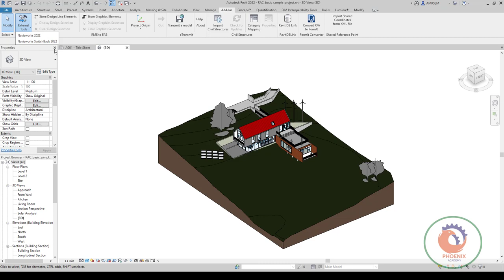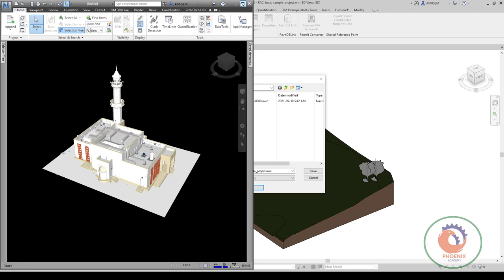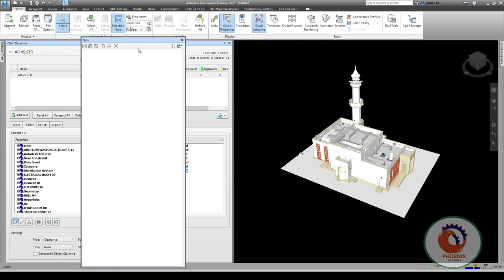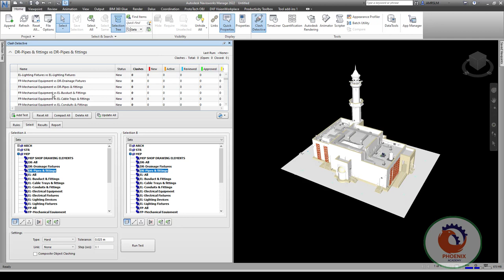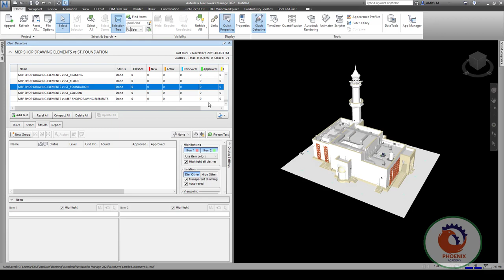هو انا لما بطلع المشروع من الريف وبكون فيه ROOM TAG بلافى فى NAVISWORK علمل مربعات مخفيه فى NAVISWOR